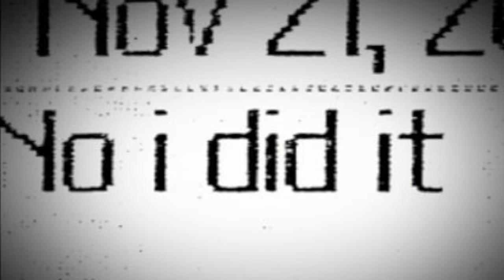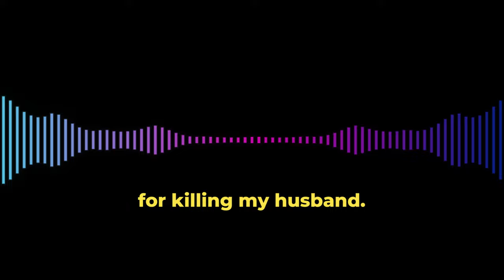Wives Who've Killed Their Husbands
On a cold November night in 2007, the quiet of Long Island was shattered by a grim discovery. Kelly Forbes, 29, claimed she had to defend herself against her 50-year-old husband, Michael Forbes, using the very electrical cord he attacked her with. Her defense argued she was a victim of ongoing abuse, driven to a desperate act. Yet, the truth began to unravel when Jeremy Bryant, a former lover, revealed Kelly's admission over text. Despite her claims of self-defense, on August 19, 2008, Kelly was sentenced to 21 years for first-degree manslaughter.

The festive season of 2011 turned dark in Spring Hill, Florida, when Karen Lyn Biraghi, 40, executed a chilling plan against her husband, Alan, amid suspicions of his infidelity. After a decade of marriage, Karen's discovery of Alan's affair drove her to murder him in cold blood as he slept. Her immediate confession post the act led to a life sentence without parole, marking a tragic end to their marital discord.

In the early hours of October 4, 2022, Paducah, Kentucky, became the backdrop for a harrowing crime. Cocina Penn, 41, was accused of murdering her husband, 56-year-old Robert Penn, in a brutal attack outside their home. Contrary to Cocina's claims of an unknown assailant, doorbell footage revealed a desperate Robert attempting to flee. Cocina's motivations were further complicated by her affair and a sinister conversation with William Tabor. Found guilty, Cocina now faces a life sentence.

The story of Amber Hilberling, 20, and her husband Josh, 23, took a tragic turn in Tulsa, Oklahoma, when an argument led to Josh falling out of their 25th-floor apartment window in June 2011. Despite Amber's claims of the push being an accident during a heated argument, witness testimony and evidence led to her conviction for second-degree murder. Amber's life ended in tragedy within prison walls in 2016, leaving behind a story of love, loss, and regret.

Wendi Mae Davidson's marriage to Staff Sergeant Michael Severance in San Angelo, Texas, ended in a crime that shocked the nation. In January 2005, Michael was reported missing, only for his body to be discovered two months later, poisoned and mutilated. Investigations unveiled Wendi's disturbing internet searches and her access to the tranquilizers used on Michael. In a bid to avoid a harsher sentence, Wendi pled no contest to his murder, receiving a 25-year sentence.

Each of these stories, marked by betrayal, desperation, and tragedy, underscores the darker facets of human relationships and the lengths to which people will go, driven by emotion, fear, and love gone awry.

Chapters:

Kelly Forbes: 00:00 - 01:01
Karen Biraghi: 01:01 - 02:03
Cocina Penn: 02:03 - 03:05
Amber Hilberling: 03:05 - 04:07
Wendi Mae Davidson: 04:07 - 05:08
More Videos: 05:08 - 05:18